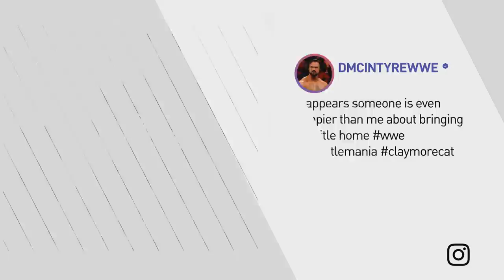Drew McIntyre embracing the spotlight as WWE Champion: WWE Now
WWE Now dives into how the WWE Champion has been setting the ring and social media on fire in the first month of his reign.
Follow WWE on YouTube for more exciting action!